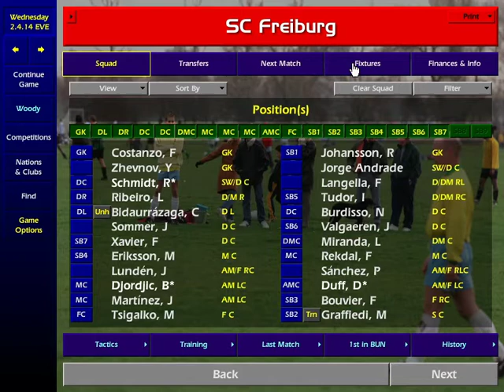Champions League Worries |Journey Man 2013 2014 #56 | Championship Manager 01/02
Episode 56.Did we qualify for the Champions League 2nd group stage and if so can we win it?